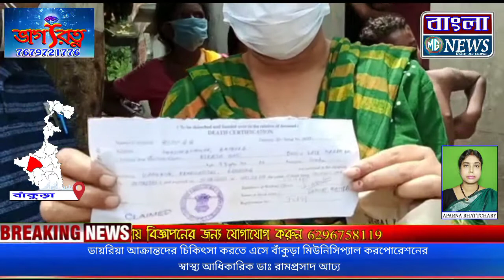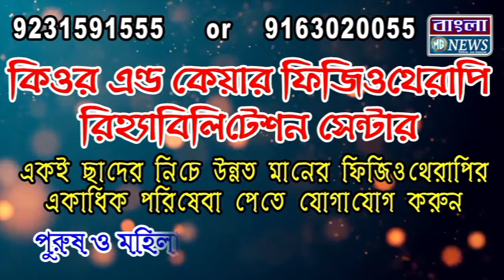বাঁকুড়া মিউনিসিপ্যাল করপোরেশনের স্বাস্থ্য আধিকারিক ড রামপ্রসাদ আঢ্য কি বলেন শুনুন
ডায়রিয়া আক্রান্তদের চিকিৎসা করতে এসে বাঁকুড়া মিউনিসিপ্যাল করপোরেশনের স্বাস্থ্য আধিকারিক ড রামপ্রসাদ আঢ্য কি বলেন শুনুন